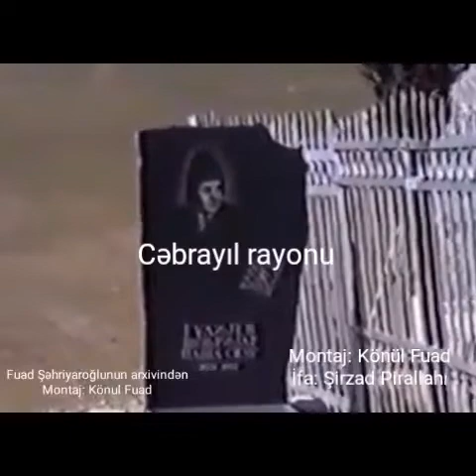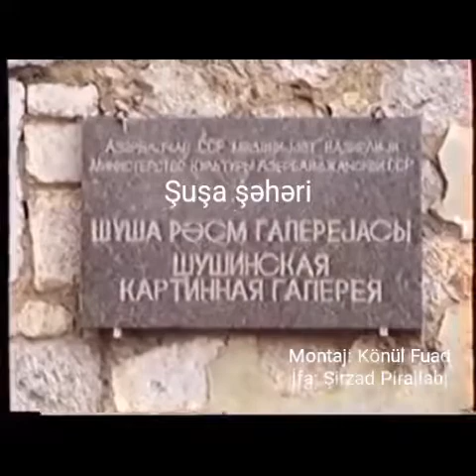Fuad Şəhriyaroğlunun arxivindən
Sizi qınamıram ay Xocalılar - Zəlimxan Qaqub